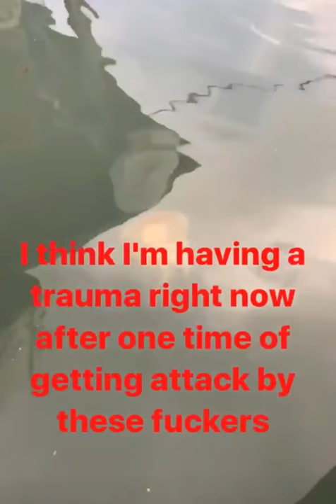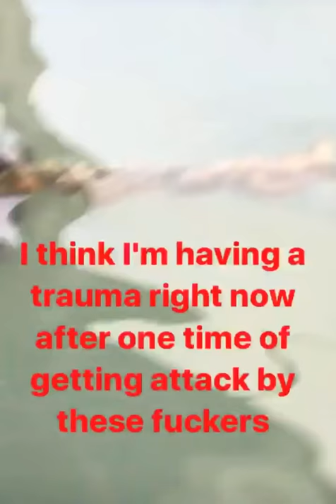SonYuke's Chineses films shooting in Penang 5/07/2017